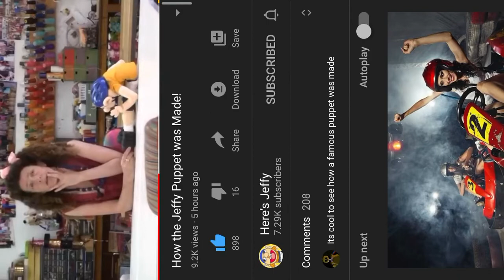How Jeffy was made Video( Out Now!)